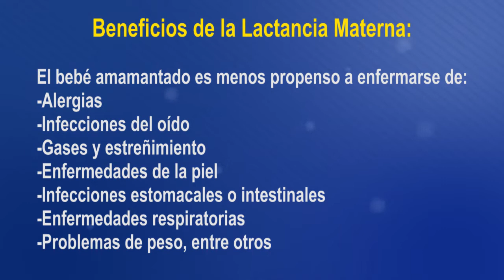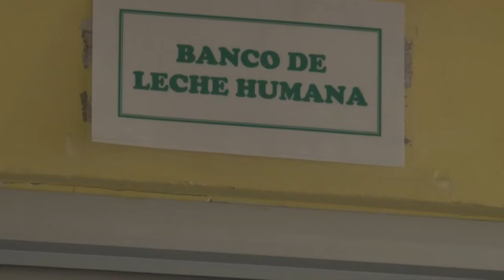Lactancia materna, pilar de vida